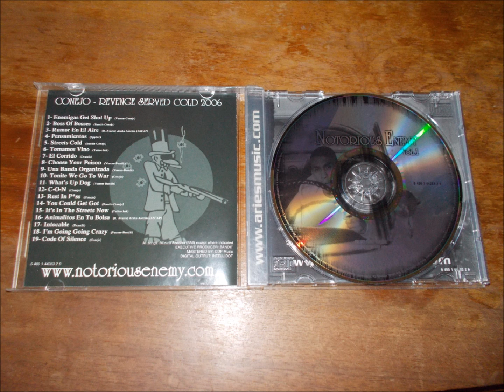CHOOSE YOUR POISON- VENOM (CONEJO PRESENTS: NOTORIOUS ENEMY VOL.1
ARTIST: VENOM FT. CONEJO ALBUM: CONEJO PRESENTS: NOTORIOUS ENEMY VOL.1 (2005) SONG: CHOOSE YOUR POISON TRACK: 8